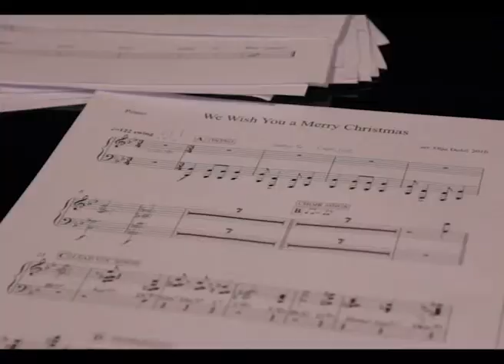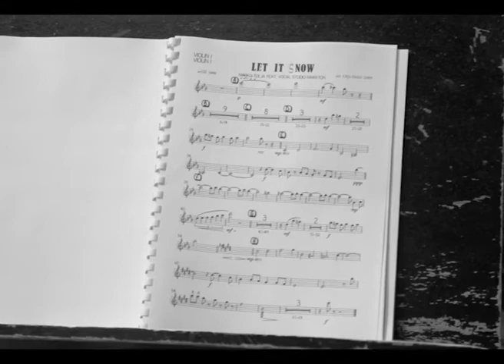Marko Tolja - Božić u kazalištu (documentary)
Snimanje, montaža i režija dokumentarnog materijala: Sandra Polić Živković/Branimir Rogoznjan
Objava: Aquarius Records/Maraton 2011.